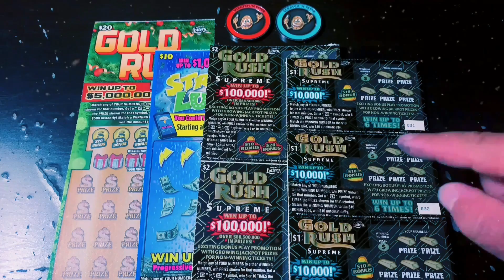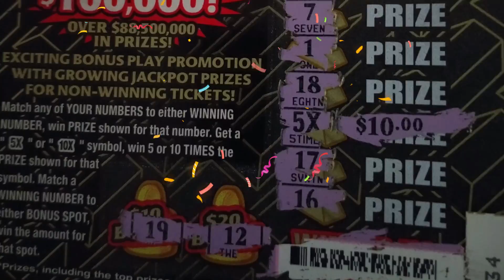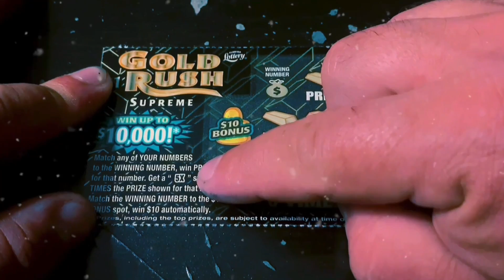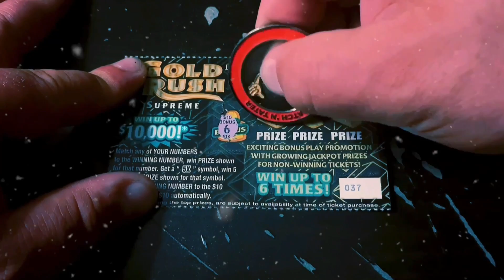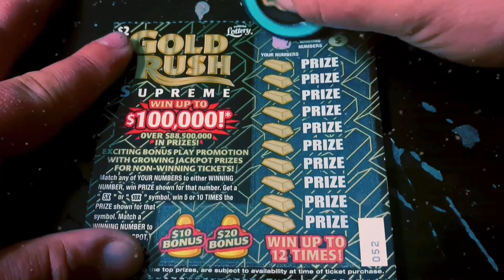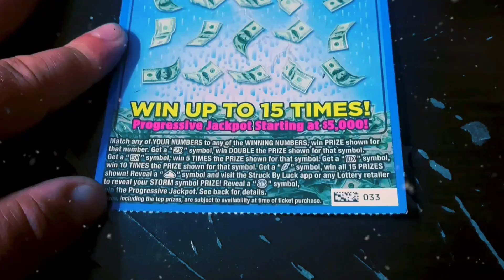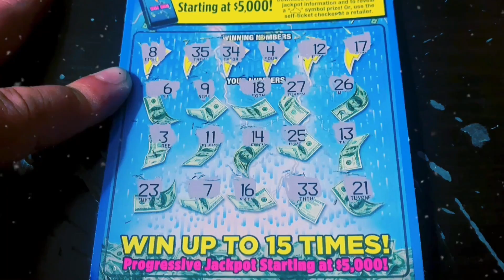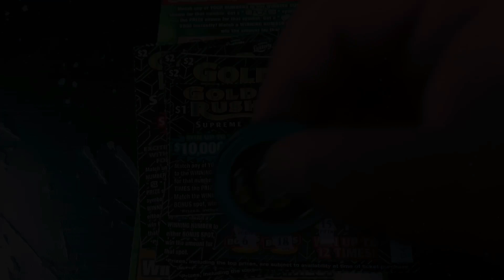FOUND THE 10X!! AND GOING FOR THE VOUCHERS...OR AM I? 🤔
Playing $60 worth of tickets from the Florida Lottery.

(10) $1 Gold Rush Supreme
(10) $2 Gold Rush Supreme
(1) $10 Struck by Luck
(1) $20 Gold Rush Limited

Send Spud Mail to:

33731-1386